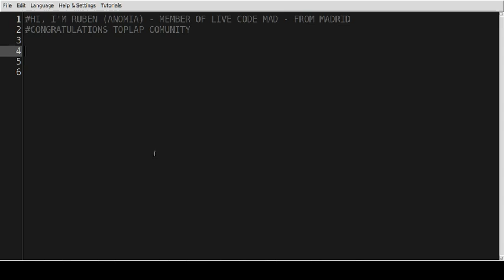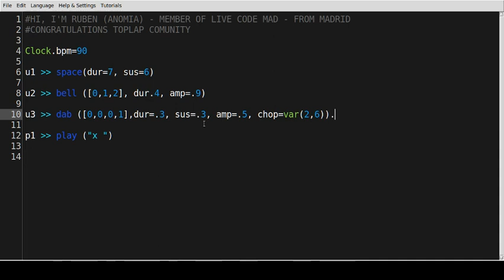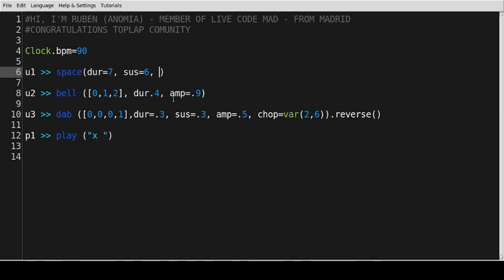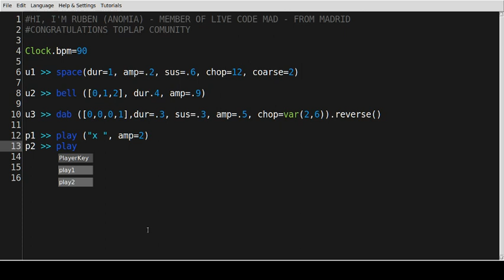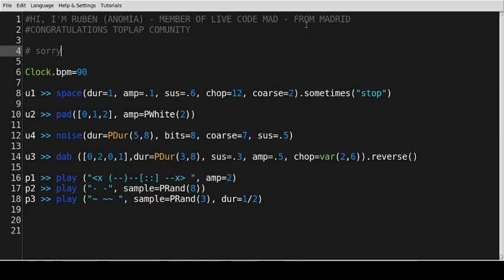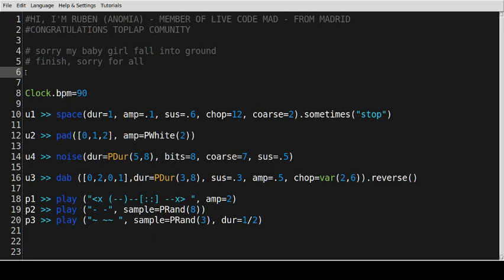TOPLAP15 - anomia - 14 February 2019 18:30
TOPLAP15 live performance by anomia from Madrid, Spain
Using FoxDot